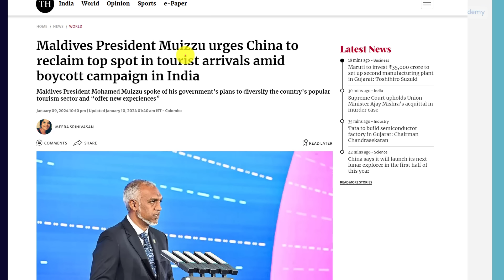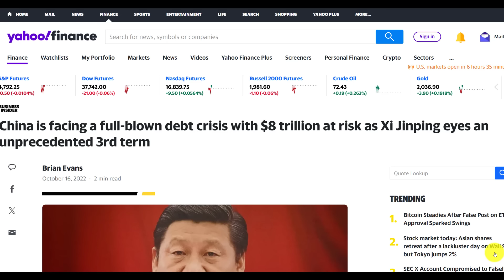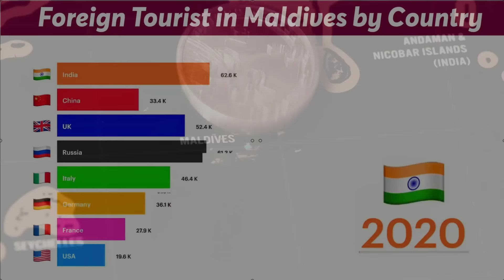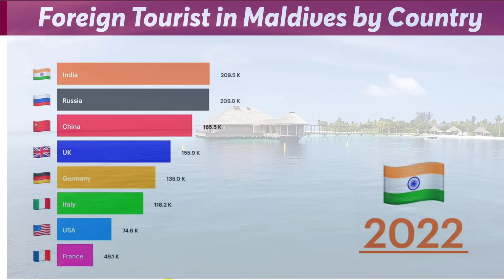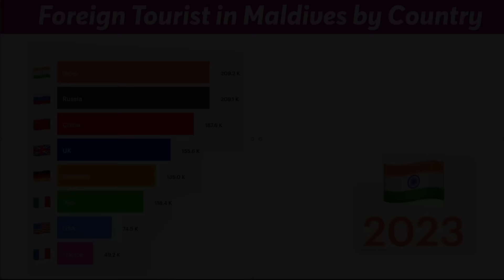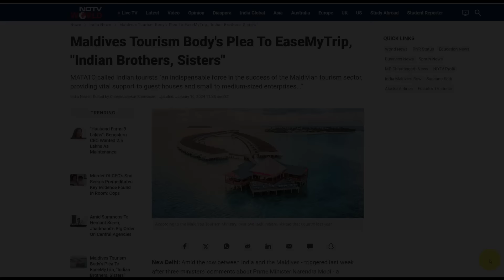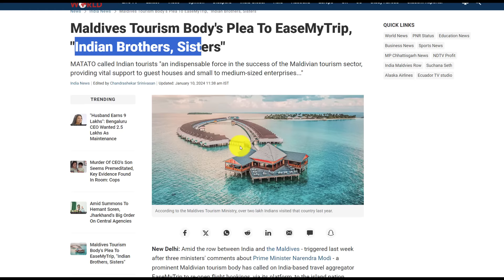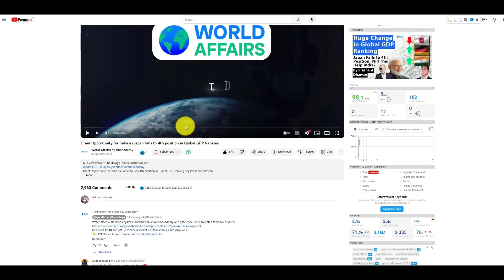Maldives asks China for Tourists after Indians Boycott | Can China Replace India?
Maldives asks China for Tourists after Indians Boycott | Can China Replace India? | By Prashant Dhawan

Use Special Code “PD10” to get maximum discount on your Unacademy Subscription.

Unacademy Subscription Benefits:

1. Learn from your favourite teacher
2. Dedicated DOUBT sessions
3. One Subscription, Unlimited Access
4. Real-time interaction with Teachers
5. You can ask doubts in the live class
6. Limited students
7. Download the videos & watch offline